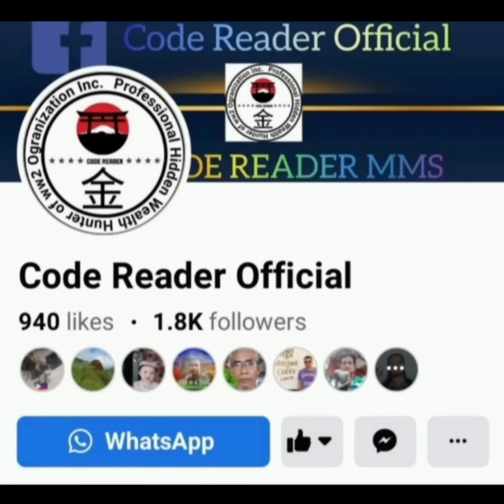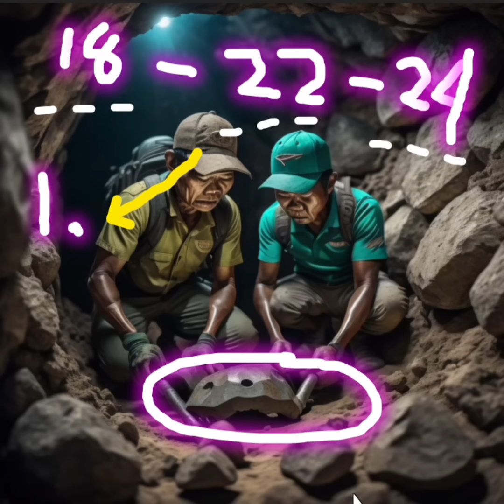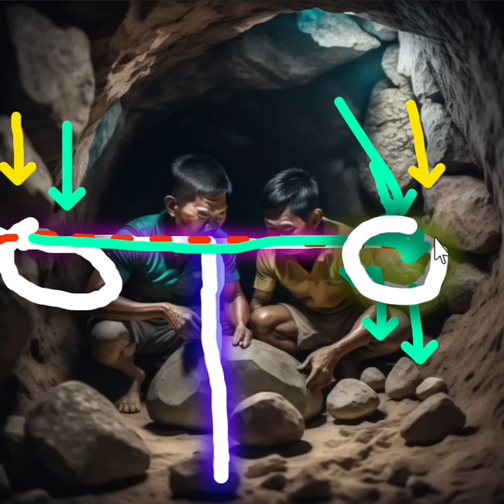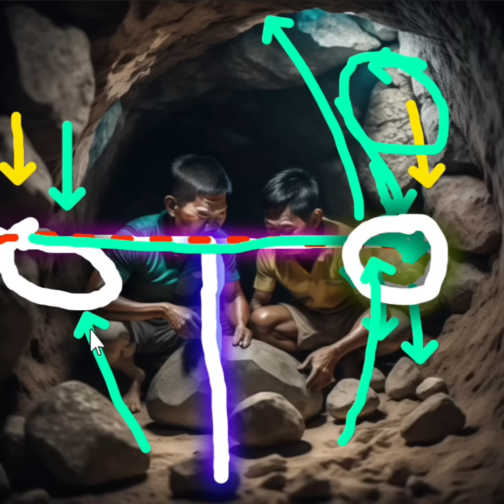dust gold / decoy japanese treasure lecture and guide #48